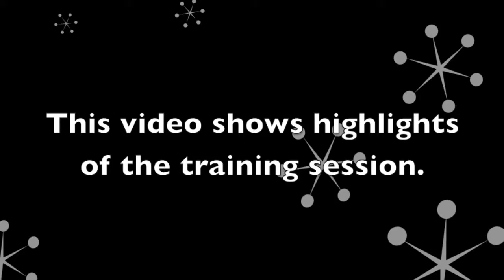Distraction Dog Training Great Dane Puppy: Shopping, Park, Lake, & Forest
Greater Atlanta. Molly is a 6-month old Great Dane in Sit Up N Listen Board & Train Program. This is Day 4 of her program and Molly went to a shopping center, local park, Lake Lanier, and the forest for distraction training. At the shopping center she worked on her heel and sit, as well as, loading and unloading out of crate in the car. Then it was off to the park. This was her first time at the park and she was able to heel and sit with cars going by and joggers. Time for a swim in the lake to cool off. Molly has never been in swimming. So for her first time she gingerly walked to the water edge and really didn't know what to make of it all. Soon she wading deeper with her 15-foot lead and I suspect by the end of her training program she might be jumping off the dock. Do Great Danes dock dive? After cooling off she then worked on her boundary training command "place" with distractions. My two demonstration dogs X-press (Boxer / Greyhound mix) and Carmel (Portuguese Water Dog) love playing the part of the distraction dogs. Molly for the first time with two dog distractors did very well. Next time I'll add my two Papillons as her training is progressing very well and she is a smart girl.

Molly's training program includes reward-based training along with remote collar training.

Thank you for visiting and follow Molly's training story daily for the next several week as she learns "recall", "sit", "heel", "down", "stay" and "place" commands.
APDT, IACP, AKC-CGC Evaluator, SMS Certified Remote Collar Trainer
Coaching People...Training Dogs
Sit Up N Listen Dog Training
Servicing the Greater Atlanta Area & North Georgia

Programs:  Positive Pet Leadership Training or Technology Guided Program (remote training systems).  Private at-home, Ride & Train Program, Board & Train Program, Group class, Puppy Class.